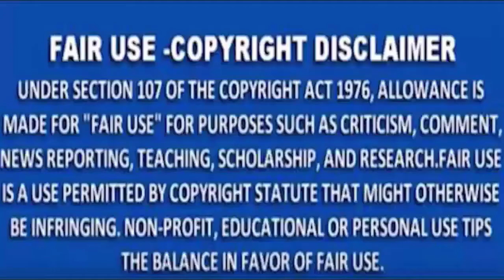MNS NEWS - 6 वर्ष की बच्ची से दुष्कर्म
MNSNEWSLIVE# MNS#MNSNEWS NAGPUR 6 वर्ष की बच्ची से दुष्कर्म